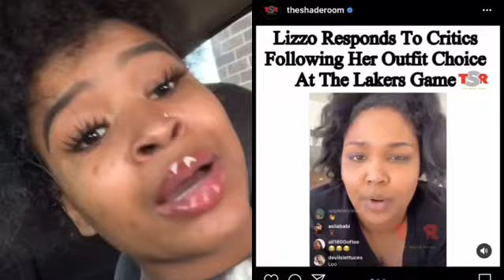Zeze Rants: Big Girls Need “Love” Too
I guess when they said big girls need love too they meant attention..